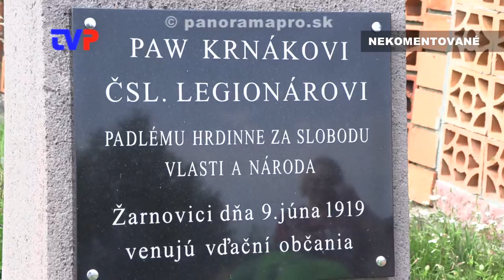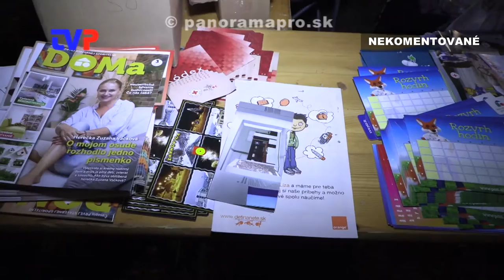Oslavy SNP + vatra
Záznam z osláv SNP 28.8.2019 v Žarnovici a Hodruši - Hámroch.